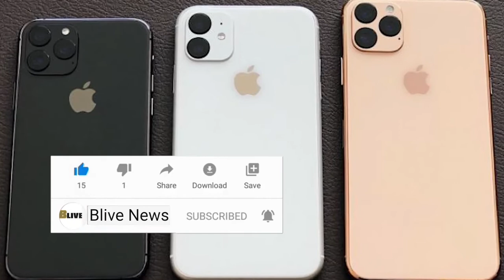ഐഫോണ്‍ 12 ചതിച്ചു: 33 ലക്ഷം കോടി നഷ്ടത്തില്‍ ആപ്പിള്‍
പുതിയ ഫോണുകള്‍ക്ക് വേണ്ടത്ര വിപണി കീഴക്കാന്‍ കഴിയാഞ്ഞതോടെ ആപ്പിളിന്റെ വിപണി മൂല്യത്തില്‍ വന്‍ ഇടിവ്.  കഴിഞ്ഞ ആറു വര്‍ഷത്തിനിടയിലെ ഏറ്റവും വലിയ നഷ്ടമാണ് ആപ്പിള്‍ ഇപ്പോള്‍ നേരിടുന്നത്.